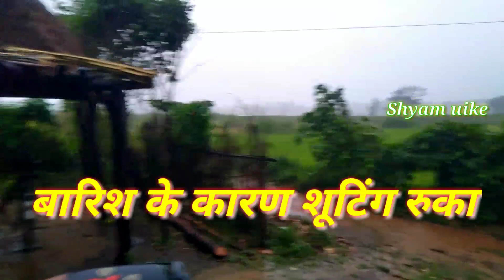karma shooting SKR music pratappur ki//new vlog@shyam_uike